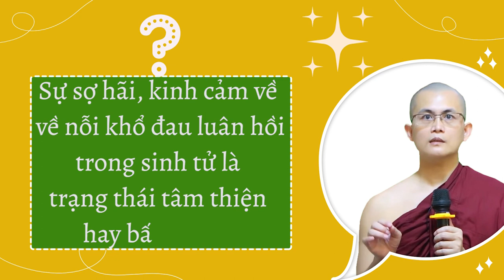Tâm sợ hãi, kinh cảm về nỗi khổ trong luân hồi sinh tử là tâm thiện hay bất thiện? | Sư Thanh Minh